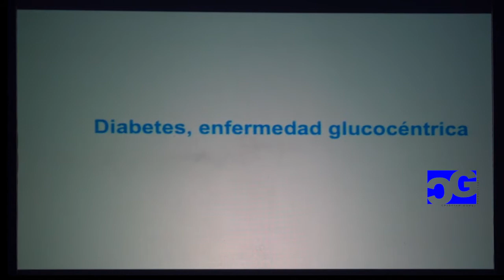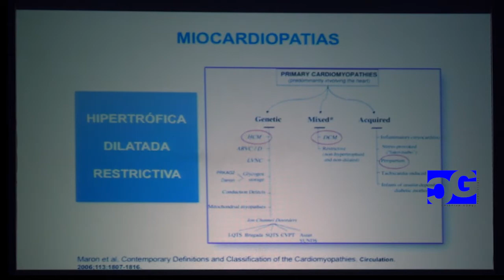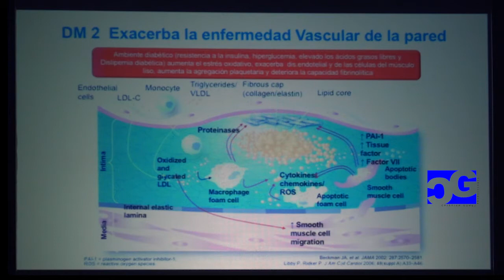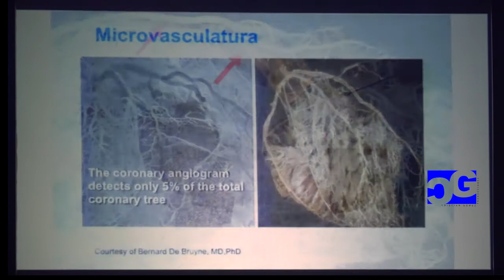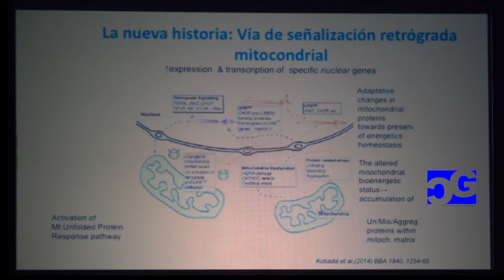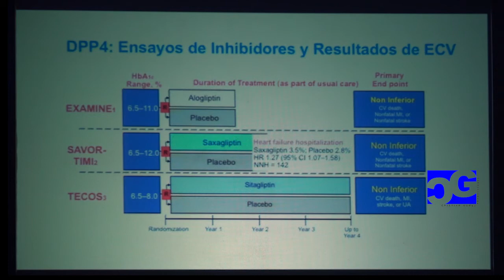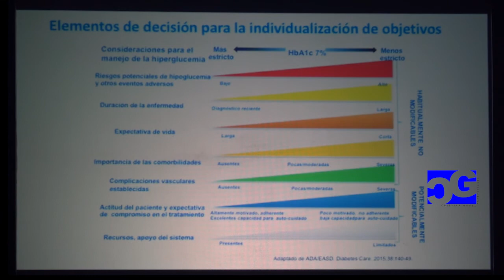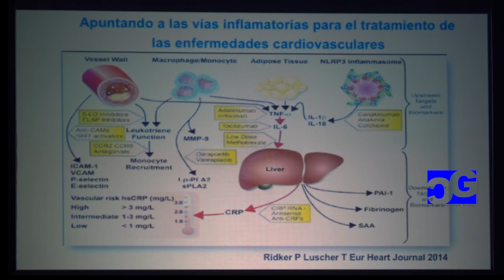Dr. Bolivar Tejada (Miocardiopatia Diabetica en el Paciente Hipertenso)